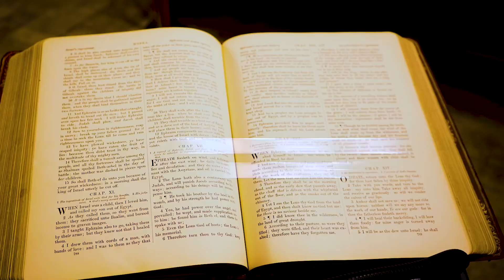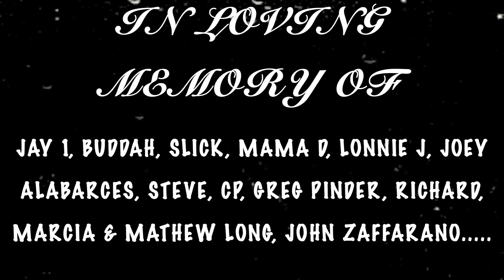Raidenrush Ft 23TIZZLE - Dont Wait Till Im Gone (Official Music Video)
Video Directed, Shot & edited by Gold Label Filmz courtesy of Gold Label Records

Lyrics:

Chorus:

(Raidenrush)

Got to do what I got to do Im just trying to maintain
All this pain I been through now I got ice in my veins
Got to pray that I make it these streets getting wild
Dont wait till Im gone I want my flowers now
If you love me then love me dont wait till Im gone
Dont want none of that fake love Im good on my own (You can keep that!) TAZ "Yeah"
Dont wait till Im gone give me my flowers now
(23TIZZLE) "Right Now")

Verse 1 (Raidenrush)

Man I swear this game so shady its getting crazy (Crazy)
its been hard for me to trust anyone lately (For real!)
its like 1 minute you here & the next you gone
I done lost so many ninjas too soon (Oh, oh, oh, oh, oh) Yeah
Ever since you left I been all alone (Alone)
Im still waiting for you to hit up my phone (My phone)
I swear these ninjas love hating on me dont want to see me get on
Rather see me end up like King Von, damn (R.I.P!)
If they try to run up on me Im spitting lead at em (Boom, Boom, Boom!)
I be damned if I end up another 1 of these dead rappers
Trying to make a way man something got to give! (I am)
Why they hating on me dog man Im just trying to live!

Chorus:

(Raidenrush)

(23TIZZLE) "Right Now")

Verse 2 (23TIZZLE)

Yeah ...
Its exit 42, (42!) big steppa on the reala yeah
Been down in that dirt but a nigga chasing skrilla
My momma told me to go hard, (whoo!) young nigga stay strong
you on the right path, dont steer wrong (yeah...)
But this generation full of killers it aint no fighting no dealing
better take a look in the mirror them demons really be with you
little niggas be popping they pistols, (Fah!) and they shooting to hit ya
With a hundred round drum, busting to kill ya (yeah)
niggas dont want no drama, no smoke no way
(cant be lacking) Got my AK (Fah!)
(cant be lacking) Got my AK

Chorus:

(Raidenrush)

(23TIZZLE) "Right Now")

Bridge: (23TIZZLE)

Im praying to the lord for keeping me breathing
Run up on me nigga Im squeezing

From South Florida artist & super producer/artist who brought you "Bet That" by Trick Daddy & Chamillionaire , DJ Khaled's "F*** The Other Side" , Ace Hood's Gutta ,Plies "On My Dick" ,"Straight Up" by Trick Daddy feat. Yung Buck ,South Paw Movie's "Toe 2 Toe" ,Nex Day Air Movie Soundtrack "Count My Money" & many more…